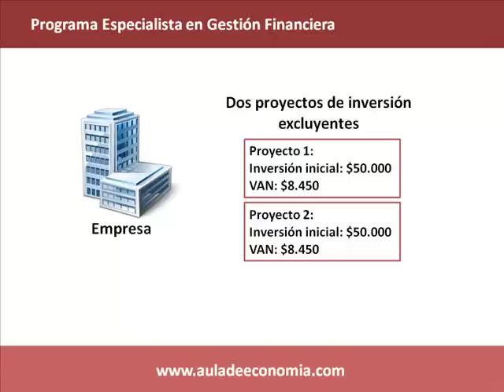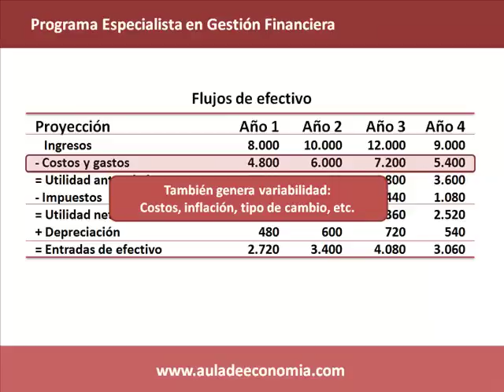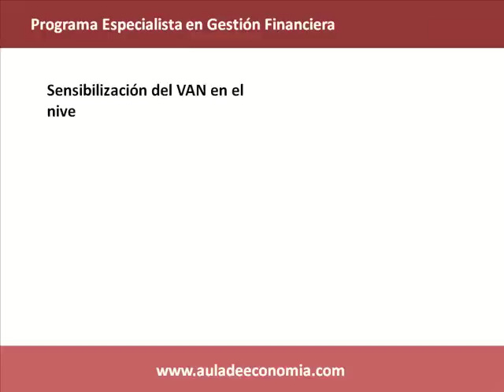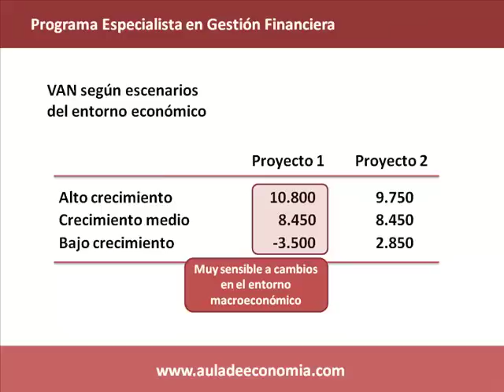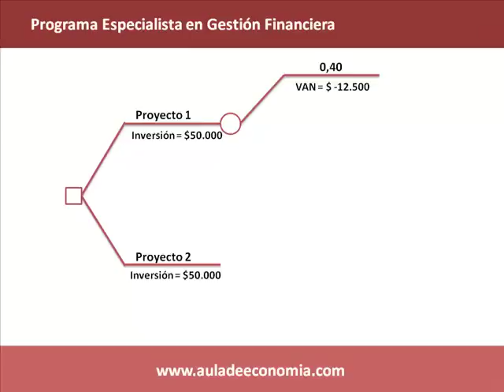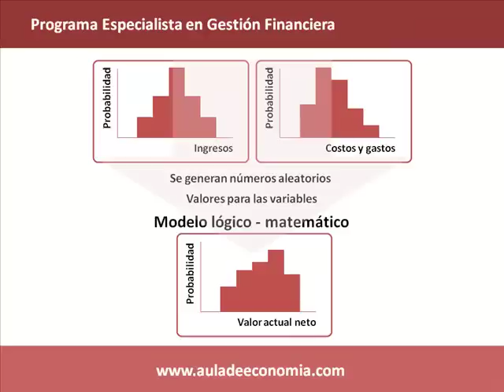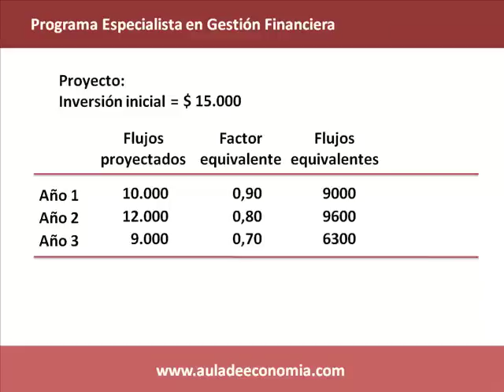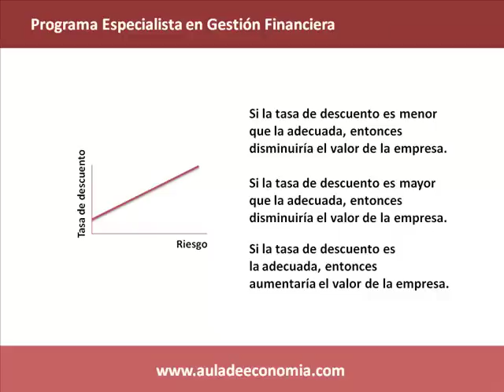Evaluación de proyectos de inversión: 6 herramientas para el análisis del riesgo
Tradicionalmente se emplean como herramientas en la evaluación de proyectos de inversión el valor actual neto (VAN o VNA) y la tasa interna de retorno (TIR o IRR), pero una evaluación completa también incluye un análisis del riesgo, que incluye una evaluación más profunda de los flujos de efectivo, observando su variabilidad.
Existen técnicas como el análisis de sensibilidad, el análisis de escenarios, los árboles de decisión, la simulación y las tasas ajustadas por riesgo.